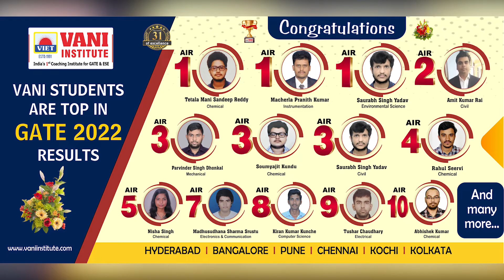GATE 2022 TOPPER | AIR 1 | INSTRUMENTATION ENGINEERING | MACHERLA PRANITH KUMAR | VANI INSTITUTE